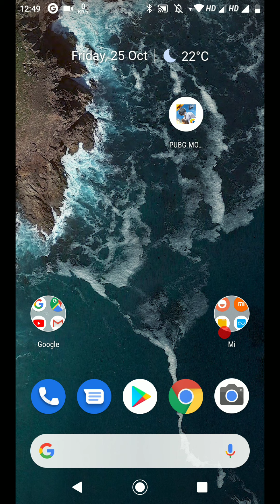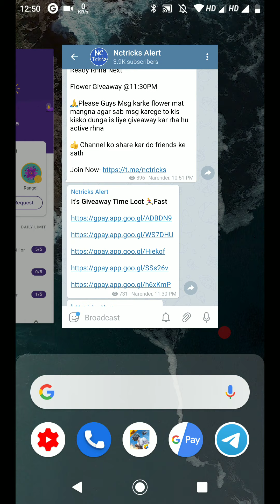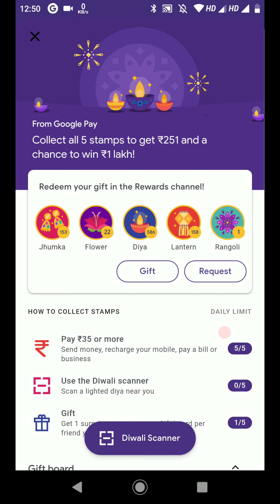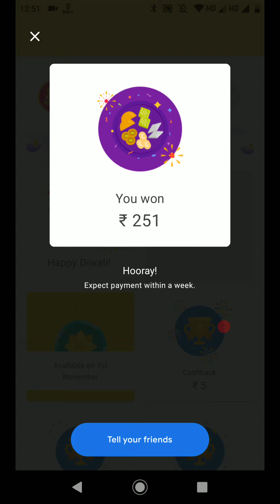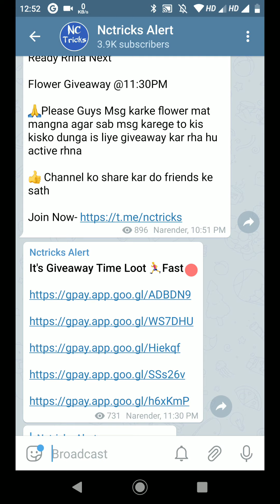Google Pay ( Tez ) New Diwali Offer Trick To Get Rangoli & Flowers With Proof | Google Pay Update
Jaldi Loot Lo

🔥Piggy Maha Loot Get Upto 100 Directly In Your Bank & Upto 100 Per Refer.

Need :- Aadhar + Pan Card

How To Loot This Offer :-

👉Signup with Google and Verify Mobile Number

👉Download app

👉Now simply enter your PAN Card Number and complete profile by providing basic details, Bank Account Number, IFSC Code

👉After successful profile completion, You will get scratch card in which you can win upto Rs 100

Once your friend signup and complete his details, you will get the scratch card

LOOT FAST HUGE LOOT Profile Complete Must to Get ₹100 In Bank.

Video Topic Cover:
Google pay Diwali trick,
Google pay Diwali Stamp,
how to generate Stamp,
Google pay stamps unlimited,
Google pay big trick,
Google pay stamps bug,
unlimited Rangoli,
unlimited flower,
unlimited stamps,
unlimited trick,
Google pay Diwali unlimited trick,
stamps trick,
rangoli trick,
rangoli bug,
flower trick